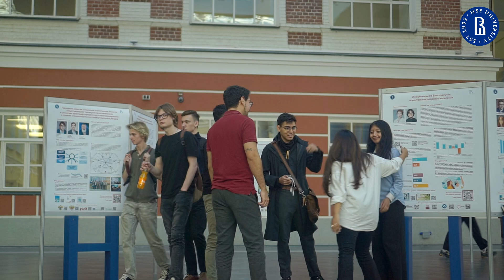Discover Your Future at HSE University: Latin American Students' Experience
Step into the vibrant world of HSE University, where international students from Latin America share their unique journeys. In this video, you'll hear firsthand stories about academic life, cultural exchange, and personal growth at one of Russia’s top universities. From joining student clubs and sports teams to attending international conferences and exploring Moscow, HSE offers endless opportunities to grow, connect, and thrive. Discover how HSE University helps students reach their full potential, both in and out of the classroom. Apply today and become part of our dynamic international community!